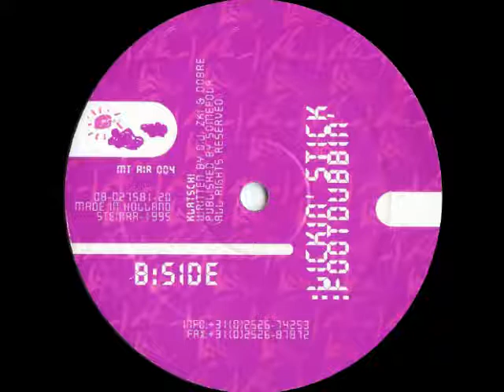Klatsch! - Footdubbin'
Klatsch! - Footstompin'
Label:mt air
Catalog#:mt air 004
Format:Vinyl, 12"

Country:Netherlands
Released:1995